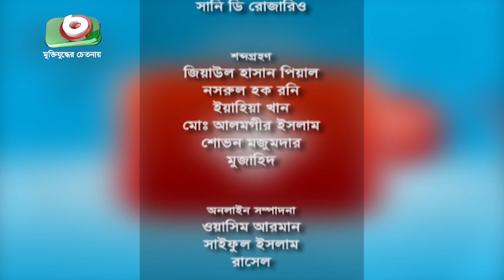সরাসরি ডাক্তার - পর্ব ১৬৯ | বিষয়ঃ চোখের পানি পড়া ও সমাধান | Sorasori Doctor - 169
সরাসরি ডাক্তার
 পর্ব - ১৬৯

বিষয়ঃ চোখের পানি পড়া ও সমাধান
অতিথিঃ ডা: মোহাম্মদ আবিদ আকবর
উপস্থাপনাঃ ডাঃ তাসমীহ আহমেদ হুমা

Subject: Tears and solutions
Guest: Dr. Md. Abid Akbor
Presenter: Dr. Tasmih Ahmed Huma